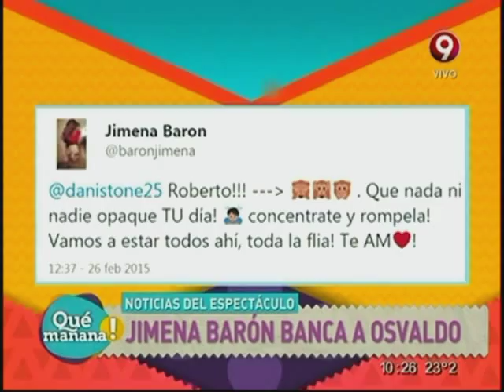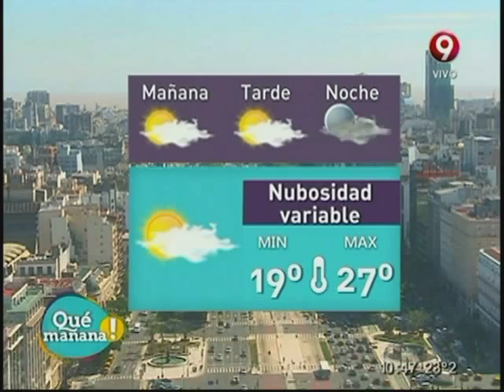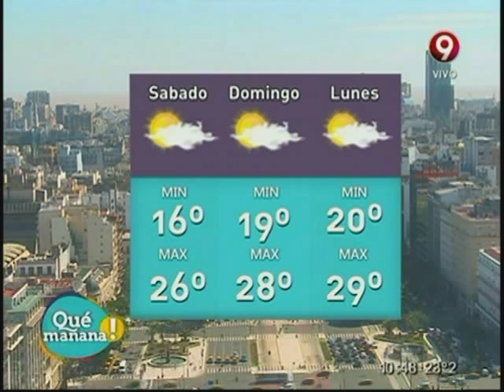Qué Mañana! Viernes 27 de Febrero 2015